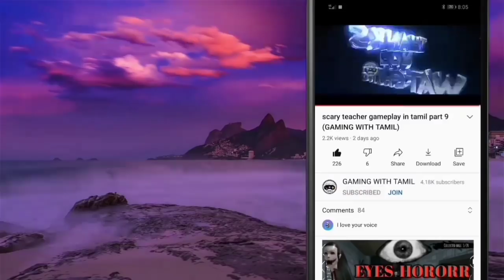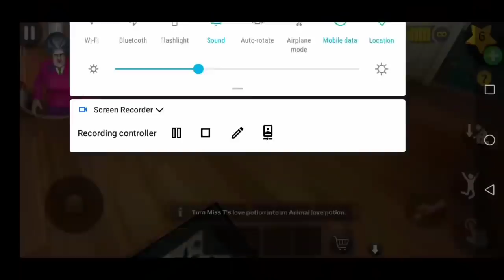Scary teacher gameplay in tamil part 15 (GAMING WITH TAMIL)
Now the time has come to scare the dreadful high school teacher!

 This story is about a wise girl and a very bad teacher in her school.  Since when this dreaded teacher has been threatening, punishing and torturing children.  But now, she has come to live in your neighborhood and you are determined to teach her a lesson.

 How would it be appropriate to take revenge?  Now the time has come to scare this "dreadful teacher" by making different plans and rescuing the pets in her custody.  You have to do all the missions / tasks in such a way that you do not get caught and you can complete them in due course of time.

 This creepy teacher, known as Miss T, has 15 rooms in her large house and an unsolved secret is hidden in each room.  You have to get pictures of children who have been bullied and harassed, rescued bullied pets, chocolates cakes and chocolates.  Remember there is also a "basement" where there is something shocking.

 Here are some features of the game
 1. world style open interactive house
 2. 15 different rooms and hidden secrets in them
 3. Horror themes are perfect for children of all ages
 4. Easy Control

 Let's see how long you beat this "creepy teacher": don't be late anymore, enjoy the hottest game of 2019 right now!

thanks for time and support